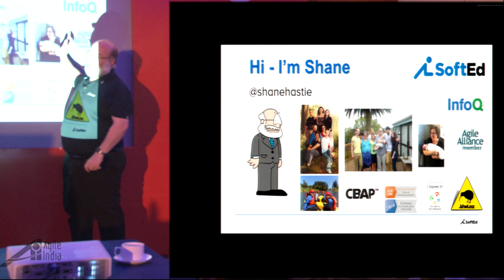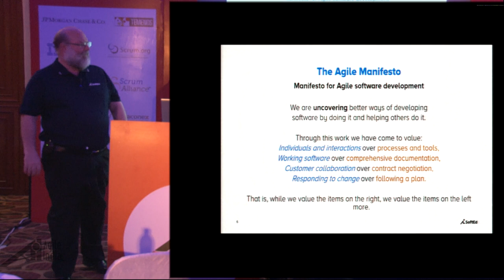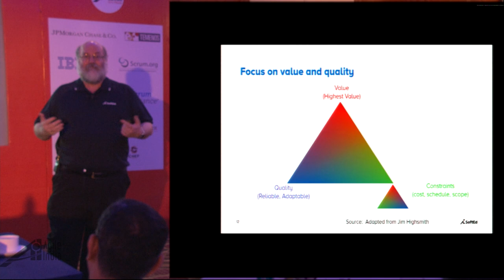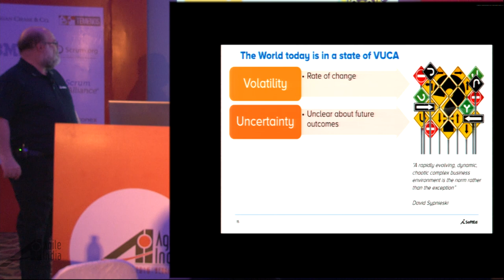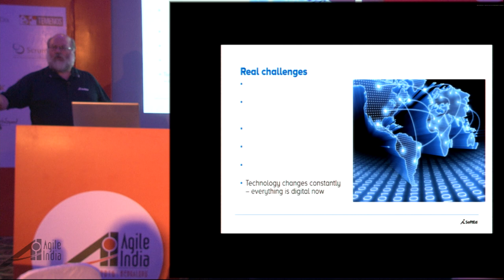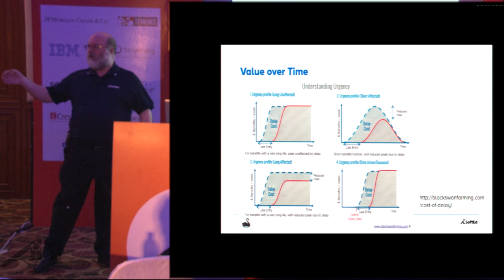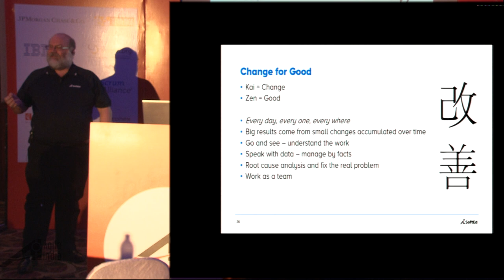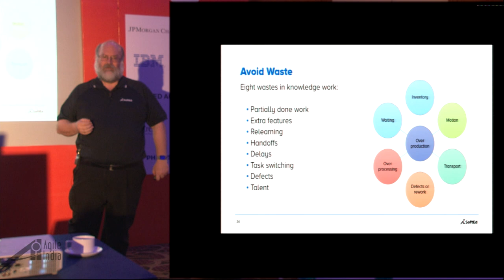Applying the Agile Mindset to Tough Business Challenges by Shane Hastie at Agile India 2016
Business Agility is the latest buzzword – what does it really mean? In this talk Shane examines the underlying drivers and motivation for adopting agile approaches, explores what an agile mindset actually means and shows how the ideas embodied in the Agile Manifesto are applicable in areas of the organisation within and outside information technology. Drawing on current management theories and emerging practices shows how ideas from different sources complement and enhance each other to deliver better organisational outcomes.